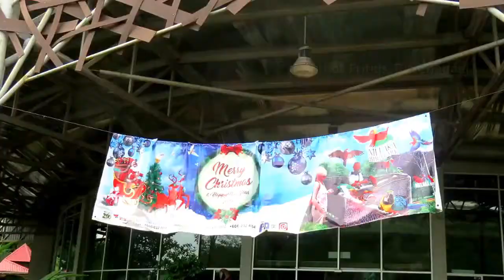Hand feeding - Cute pet parrots - Melaka Bird Park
The Malacca Bird Park (Malay: Taman Burung Melaka) is a bird park in Ayer Keroh, Malacca, Malaysia.
Witness and experience Malaysia’s largest walk in aviary located at Ayer Keroh, Melaka!
With the aim to be the only bird park in the world to have the largest collection of Malaysian bird species, Melaka Bird Park is also currently home to fabulous and enchanting bird species originated from Africa, Asia and Latin America. This beautiful 2 hectares park is built in the centre of Ayer Keroh recreational forest, a unique experience for everyone to spend their time with surrounding nature.
Melaka Bird Park was officiated by the former Minister of Tourism, Datuk Ng Yen Yen on 23rd March 2013 and is open to the public daily from 9am to 6pm.